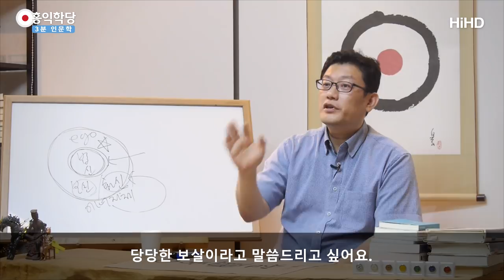[3분 인문학] 홍익보살 공동체 _홍익학당.윤홍식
(170720 목밤 대담) 앞으로 홍익 당, 홍익학당 키우면요
자꾸 이제 키워 가면서 수익도 나고 하면요.
계속 일자리 창출을 추구해서요 보살들이 보살도 하고
자기 생계 해결할 수 있는 기반을 갖춰가려고 노력할 겁니다.
이게 새로운, 이게 소승적 승가 조직이라면
이게 대승적 승가 조직은 이래야 해요.
지금 대승불교 표방하는 종단들은 다 그렇게 해야 돼요.

거추장스러운 옷 입고 지금 거기 계실게 아니고 속세랑 분리된
그런 삶을 지금 살아가지 마시고 옷 입고 사회로 들어가세요.
그래서 육바라밀을 자기 재능이 있는 분야에서 육바라밀을 구현하고
밤에 또 모여서 수련하고 낮에도 모여서 서로 스터디 하고 수련하고
그러면서 바로 또 사회에 구현하고

‘내 재능을 이 사회에 아주 신바람 나게
쓰고 있다‘라는 기분도 느끼면서 동시에 생계도 해결하고
거기서 도덕 닦는 조직, 앞으로 나라가 이거를 해야 하는데요.
일단 민간에서 한번 실험해 보자는 거에요.
저희가 실험 해보자는 겁니다. 같이 한번 연구하셔서

지금 다들 뭐 입시 때문에 싸우고 뭣 때문에 싸우고 다 보면
다 부질없어요. 어차피 취업 안 돼요.
좋은 대학 나오고 뭐하고 어차피 다 저기 실업으로 다 분류됩니다. 나중에
그 학벌 없는 무슨 사회 추구하는 그 단체만 해도 해산했잖아요.
“더는 학벌이 문제가 아닌 거 같다.” 다 취업이 안 되니까
자체 해산하는 곳도 있어요.

“더 이상 학벌의 문제가 아니다 이거 좋은 대학 나와 봤자 답이 없더라.“
지금 막 그 미친 거죠 우리나라가 취업도 안 되는데
그 중간에 엄청나게 지금 한 가정이 파산에 이르면서까지
투자하고 있다는 거 그리고 남은 게 없다는 거
이게 최악인 겁니다.

지금 투자해서 남은 게 있으면 저도 뭐라도 노느니 투자해서
남은 게 있으면 권해볼 만 하잖아요.
지금 투자해서 남은 게 있냐는 거죠.
엄청나게 꼴아 박고 결국 그 결과가 취업이고 취업 실패고
결국 이 사회에 제대로 참가하지도 못해요.
그래서 모여 모여 어디로 갑니까? 편의점으로 가고 어디로

한번 편의점에 발 디디면 계속 편의점 인생이에요.
제가 예전에 말씀 들렸잖아요.
한번 아르바이트를 뛰면 왜 아르바이트라도 뛰지 그러느냐?
아르바이트 시작하면 아르바이트에 길만 계속 열려가요.
이 사회가 그렇게 무서워요. 사회는 또 그런 사람들을요.

“야 아르바이트가 뭐가 중요하니? 너의 재능을
편다는 게 중요하지“ 이런 얘기 해 주는 게 아니죠.
”언제까지 아르바이트할 거냐?“ 이렇게 봅니다.
그러니까 사회도 그렇게 봐주면서 낙오자라고 부르면서
또 취직도 안 시켜줘요. 또 더럽게 시험 보는 거는 힘들게 해 놨어요.
최악이잖아요?

결국, 이 와중에 재미 보는 건 빽이 든든한 사람들만 재미 봅니다.
그러니까 금수저론이 나오는 거죠.
안타까운 현실 아닙니까? 어떤 시험도 보니까 다
부자들이 유리해요. 힘이 있고 부자들한테 유리합니다. 지금 입시가 다
그래서 제가 수시 대폭 축소해야 한다고 주장해본 거에요.

취지는 좋아요. 그런데 절대 공정하지가 않습니다.
결국, 그 결과를 조사해 보세요.
우리 예전에 수시 없을 때랑 비교해서 결과를 한번 조사해 보세요.
명문대생 가정환경을 조사해 보시면 바로 나올게 에요.
얼마나 늘었는지 강남사람들이, 있는 집 사람들이 얼마나 차지하고 있는지

왜 그렇게 됐을까요?
근데 지금 정부도 그걸 개선할 걸로는 안보이더라고요.
이런 것 아주 안타깝습니다. 그래서 저희는 실험해 보자는 거에요.
우리라도 준비하자. 보살조직 만들고 이 각자 자기 재능을
이 보살도로 승화시킬 수 있는 분들 모여서 생계도 해결하고 그런 조직,
도도 닦고 생계도 해결하는 협동조합식이 좋으면 협동조합이라도
만들어서 실험해 볼 생각입니다.

홍익학당에서 다 취직시켜 드리고 싶어요. 온 국민을
길만 있다면 그리고 보살도 하시라고 아르바이트니 뭐니
그런 게 아니라 보살도 하시라고
여러분의 재능을 양심에 맞게 펼치시기만 하면
여러분은 잘살고 계시는 거라고
응원해 드리고 싶고 당당한 보살이라고 말씀드리고 싶어요.